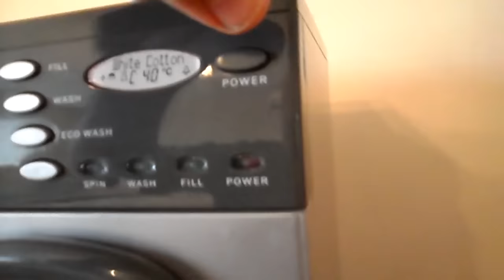CASDON toys actual working HOTPOINT front loading washing machine toy 🧼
CASDON TOYS WORKING HOTPOINT front loading toy washing machine fun with great sound effects. Hi, I'm Tracey and welcome to my toy channel. This is the Toy Story 4 Toys BuzzLightyear, Jessie, Rex and Woody in Chinatown. TRY THIS, The Impossible Paper Trick How to do it